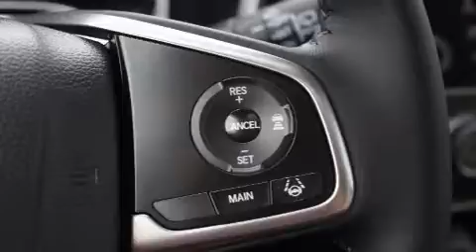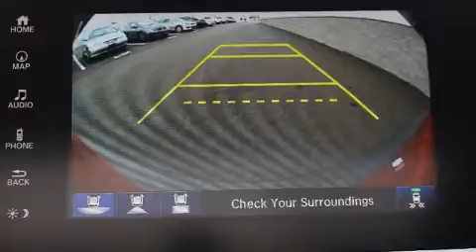2019 Honda CR-V Touring AWD in Conshohocken, PA 19428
Conicelli Honda
1100 Ridge Pike

Get excited about the 2019 Honda CR-V. Under the hood you'll find a 4 cylinder engine with more than 170 horsepower, and all wheel drive keeps this model firmly attached to the road surface. Well tuned suspension and stability control deliver a spirited, yet composed, ride and drive The engine breathes better thanks to a turbocharger, improving both performance and economy. Top features include heated front seats, 1-touch window functionality, fully automatic headlights, tilt and telescoping steering wheel, power moon roof, rain sensing wipers, cruise control, and power seats. Features such as automatic climate control and leather upholstery prove that economical transportation does not need to be sparsely equipped. Audio features include an AM/FM radio, and 9 speakers, providing excellent sound throughout the cabin. Honda also prioritized safety and security with features such as: dual front impact airbags, head curtain airbags, traction control, brake assist, a panic alarm, and 4 wheel disc brakes with ABS. We pride ourselves in the quality that we offer on all of our vehicles. Stop by our dealership or give us a call for more information.